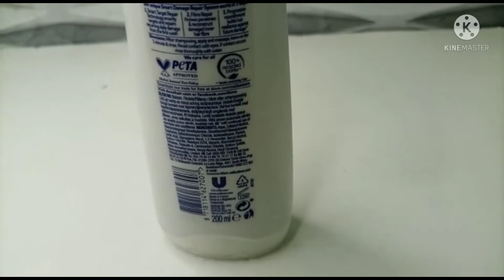Dove New Intensive Repair Conditioner, how we should apply Conditioner in Right Way | Mona Rajpoot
Here  video link
how to apply right amount and right way of conditioner on hair after shampoo